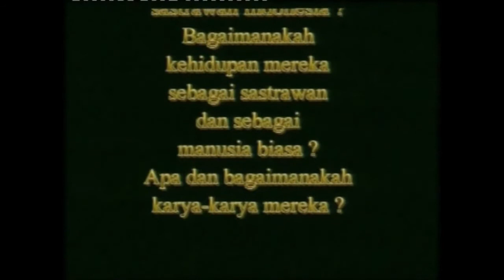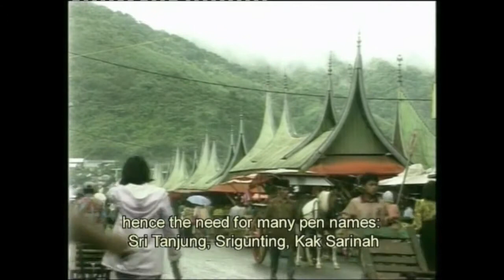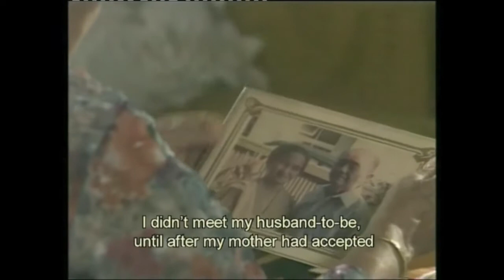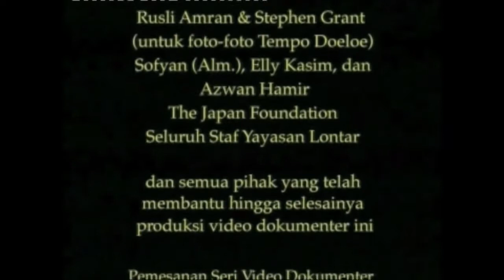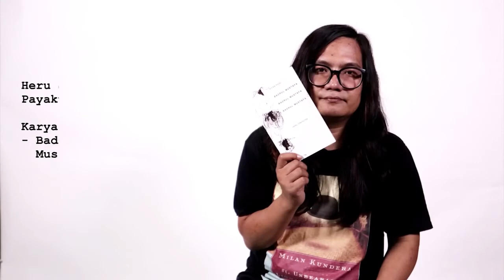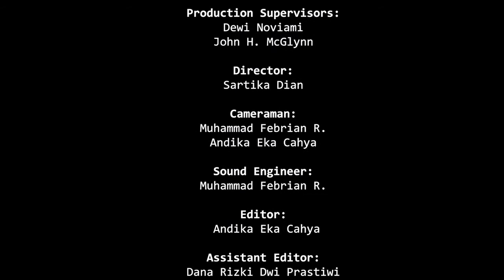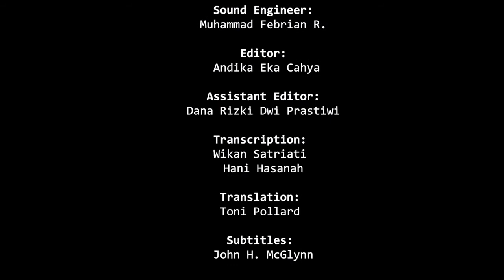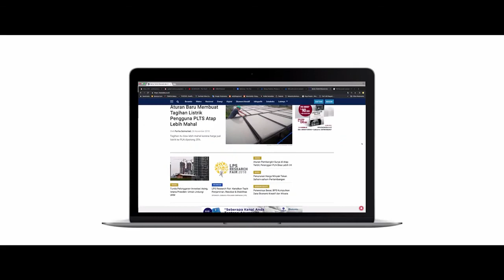Film Screenings & Discussion - Predecessors and Successors (My Name is Selasih)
On the Record Film: Namaku Selasih/My Name is Selasih, directed by Jajang C. Noer (in Indonesian with English subtitles)

Short Films: Heru Joni Putra, Ni Made Purnama Sari

Over the years, Lontar has produced 24 documentary films on Indonesian writers under the rubric On the Record (OTR). More recently, to highlight younger and emerging authors, the foundation has produced numerous short films as well. This first film screen of the Lontar Literary Festival features a film about Selasih (1909–1995), the pen name of Sariamin Ismail, a pioneer author who began to write in the colonial area and whose work depicted women under the dominance of a patriarchal culture. Meanwhile, Heru Joni Putra, from West Sumatra, and Ni Made Purnama Sari, from Bali, are both national award-winning poets.